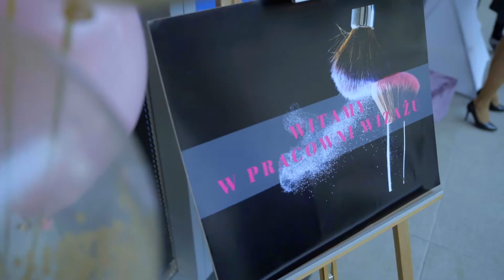20 LAT Wyższej Szkoły Zdrowia w Gdańsku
Wszystkie zajęcia odbywają się w nowoczesnej siedzibie uczelni. Do dyspozycji studentów i wykładowców są m.in. nowoczesne sale wykładowe, specjalistyczne pracownie (m.in. kosmetologiczno - podologiczna, towaroznawczo gastronomiczna, kosmetologii i fizykoterapii, wizażu i stylizacji), bogato wyposażona biblioteka, a także bezpłatny parking.